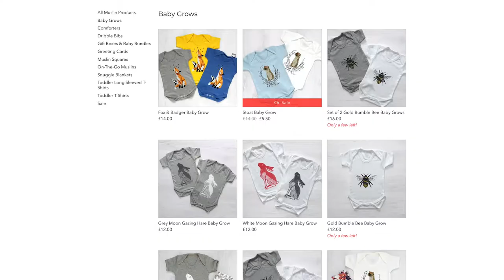Autumn Fair x SBS | Theo & Zoe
We are very excited to welcome back entrepreneur and small business champion Theo Paphitis and his platform for small businesses SBS Small Business Sunday this September.